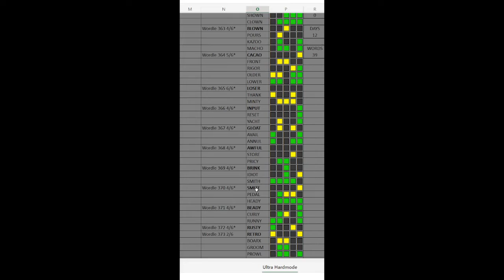"Boat" Wordle 375 (Ultra Hardmode) 2022-06-29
Basic rules: Hardmode, must start with the previous day's word, no repeat words across ANY days. This includes word-of-the-days. Better hope we don't snipe one!